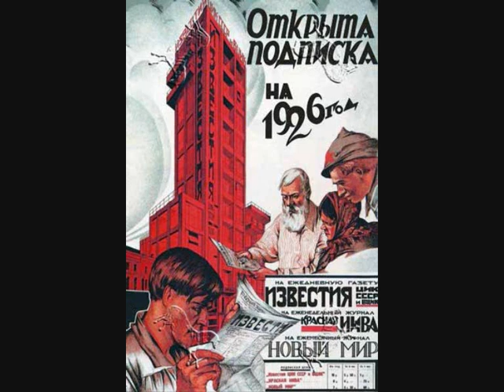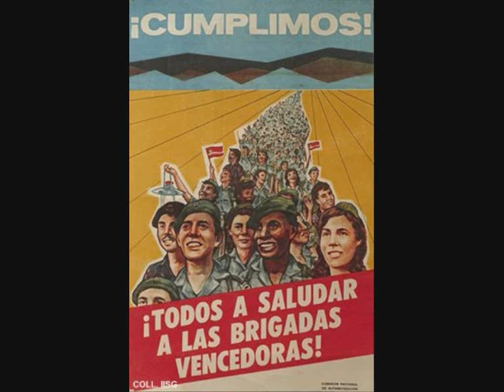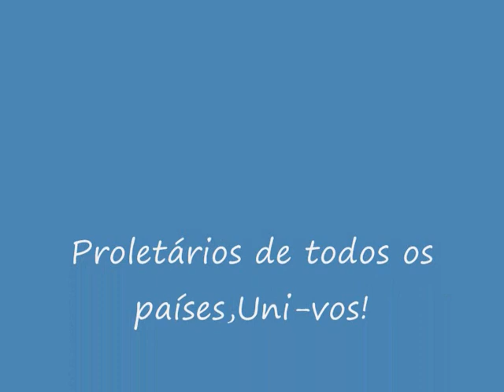proletários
Grande música,grandes imagens!!